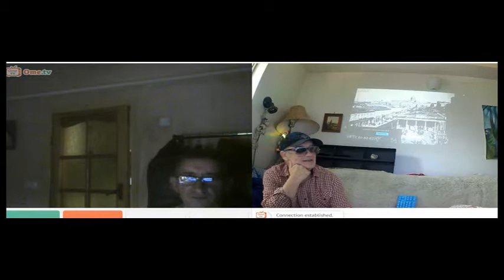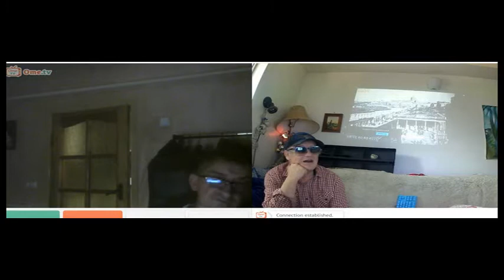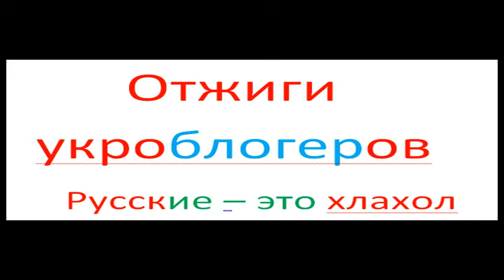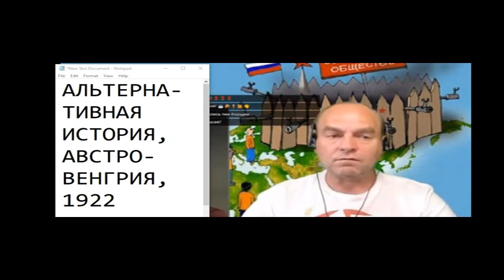РУСОФОБ ИЗ ХАРЬКОВА